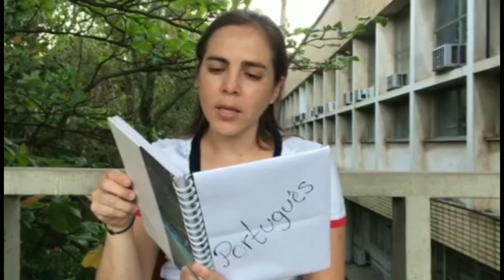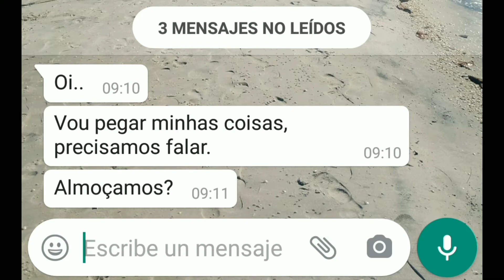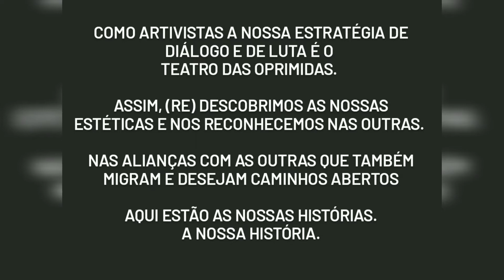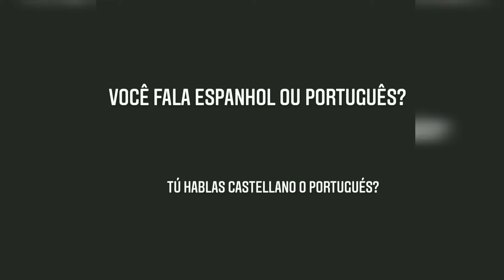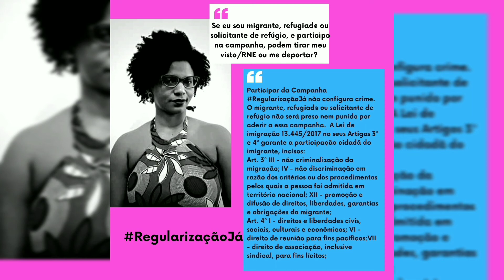Performance no Zoom Ser Migrante no Brasil Coletivo Magdas Migram RJ PT ES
También puedes visitar nuestra página web donde puedes conocer mucho mas y también puedes colaborar con donaciones: